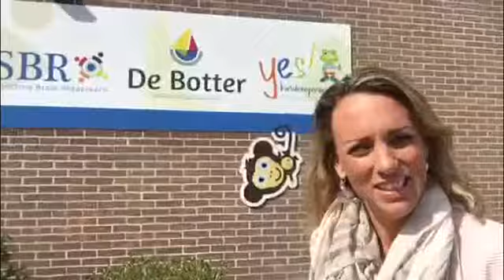Yes! Dinnershow 2016 De voorbereidingen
In juni 2016 organiseren alle BSO-locaties van Yes! Kinderopvang een dinnershow. De opbrengst gaat naar Stichting Bram Ridderkerk.